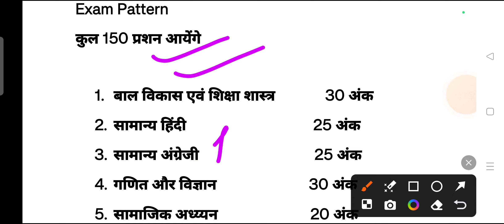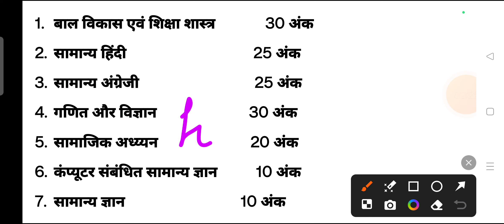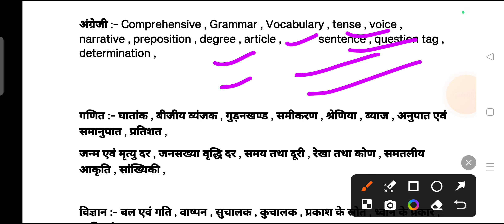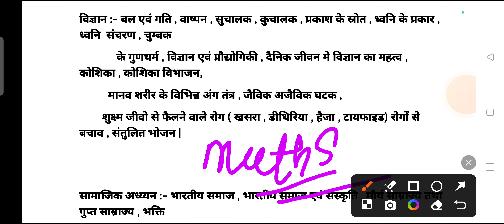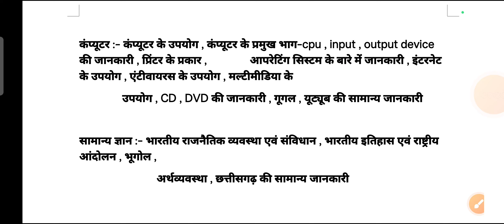छत्तीसगढ़ में ब्रेकिंग न्यूज़ 33 हज़ार शिक्षकों की भर्ती 2024 || cg new jobs 2024 || cg new vacancy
iss video mein maine bataya cg teacher bharti 2024 ke baare mein aane wali upcoming vacancy ke baare mein

(10) chhattisgarh mein aane wali upcoming vacancy